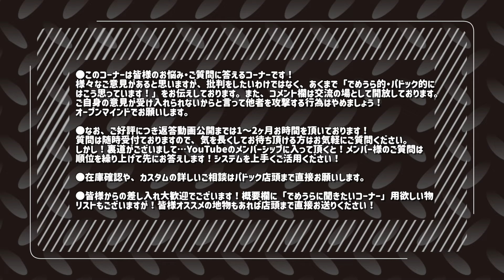電話でも色んな選択肢を提示して欲しい！情報・要望どこまで伝えれば？【でめうらに聞きたい！】モケイパドック でめちゃん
『電話でも色んな選択肢を提示して欲しい！情報・要望どこまで伝えれば？』

■ゆーきんぐさんからの投稿

でめウラさんコンニチワ 毎日仕事の移動時間に、楽しく動画を見させて頂いております。私はサバゲー初心者（3カ月目）で、この動画がキッカケ で最初の相棒（G&G/FireHawk）をパドック様より購入させて頂きました。まだインドアフィールドで数回しか実戦できていませんが、セミオートが 多いのでＦＥＴもしくはＥＴＵを導入した方が長く使えるのかなぁ、と素人なりに下調べしてパドック様へ先日電話させて頂きました（住まいが 九州なので、直接来店はハードル高く申し訳無いです）。「電子トリガーを導入したい」「パドック様で以前購入した電動ガンでＵＢＣ・ブラッシュ アップカスタム済」等、ざっくりした情報を伝えた上で「お勧めありますか？」と店員さんへ尋ねたら、「 Leviathan」と「TITAN」の二択。 私も知識不足かつ電話でのやり取りだったので、もう少し細かく現在の状況伝えられたら良かったのですが、最終的にはお店に送って相談、 とういう形になったので本日発送しました（別紙で希望詳細を添えて）。ただ、個人的にはもう少し踏み込んだ聞き取りをして、選択肢を提示し つつも代理店ならではの幅広い提案が欲しかったなぁと思いました（ﾚｽﾎﾟﾝｽ向上ならMOSFETﾕﾆｯﾄもありますよ、予算はどのくらい？等）。 対面でない電話対応の難しさは私も経験ありますが、客側からすると少しモヤっとしますね（笑） でめウラさん先輩方から、電話問い合わせのお客側へ「最低限これぐらい情報や要望を伝えてくれぃ！」といったリクエストありますか？差し支え ない範囲でアドバイス頂けると助かります、宜しくお願いします！長文ごめんなさい P.S動画撮影中の飲酒可でしたら、宮崎の焼酎送ります